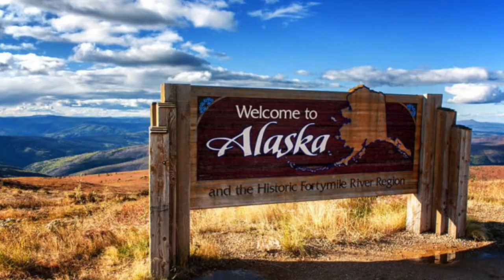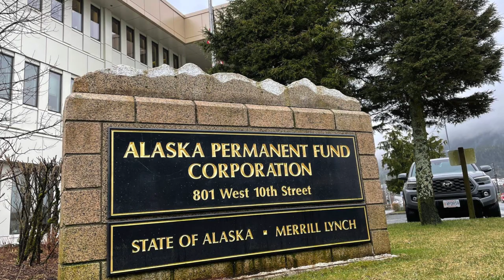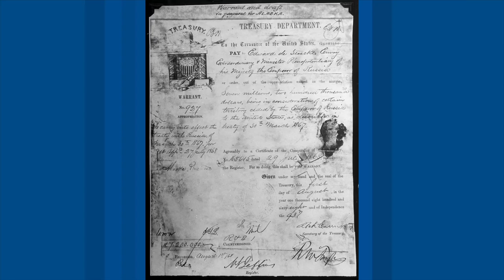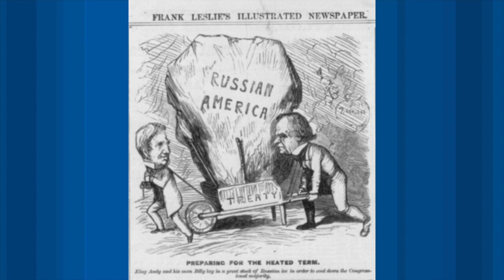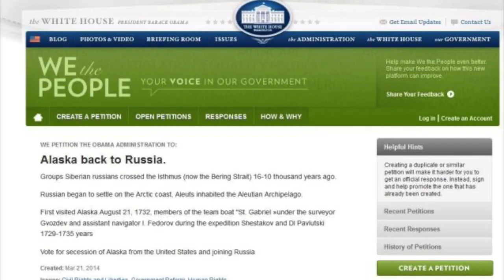Những điều khác lạ về tiểu bang Alaska